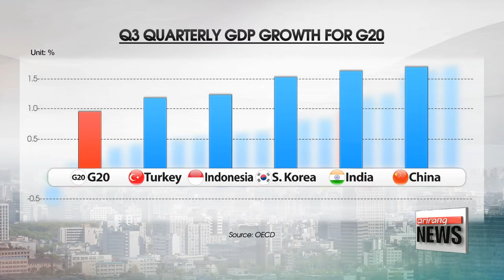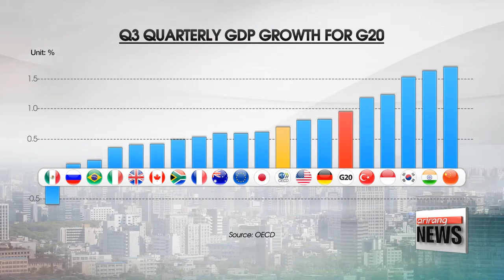S. Korea logs fastest on-quarter GDP growth in Q3 in G20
OECD: 한국 3분기 성장률 G20 3위…상승폭은 7년여만에 '금메달'

  It's been a great Q3 for the nation.
South Korea logged the largest on-quarter increase in GDP growth rates in the G20.
But according to our Song Ji-sun... the economy may need a boost in order to carry the momentum through 2018.
  According to the OECD's quarterly data on Monday, real GDP in the G20 grew by 1.0% in the third quarter - the same rate as in the previous quarter, but with wide variation across members.
And out of the G20 members... South Korea logged the biggest improvement in growth rates compared to the previous quarter - marking 1-point-5 percent growth, from zero-point-6 percent in the second quarter.
  Seoul is in third place in overall Q3 growth, following China at 1.7 percent, and India at 1.6 percent.
The OECD noted growth accelerated strongly in Korea - and to a lesser extent in India and Germany. There were marginal increases in growth rates in Italy and the United Kingdom, and growth rates were stable in Indonesia and the United States.
Other member nations like Turkey, Russia, Canada, Brazil and Mexico saw lower growth rates than the previous quarter.
Growth also weakened in Australia, South Africa, China, Japan and France.
  While Seoul's Q3 export figures were impressive - they are widely attributed to the long thanksgiving holiday that began in October, forcing most exporters to ship out their goods by the end of September.
Experts speculate that the overall growth rate for 2017 could top 3-percent, but may retreat back to the 2-percent range in 2018 - suggesting the need to boost domestic demand as a way to spur growth momentum.